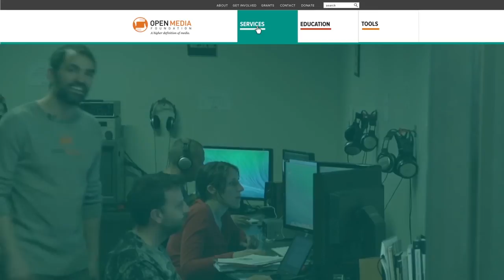Preston Smiles with Christina Tobin | Free & Equal Network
Free and Equal Elections founder Christina Tobin interviewed Preston Smiles, love activist and founder of the Love Mob. Preston contends that no matter if you are straight or gay, Christian or Muslim, Democrat or Republican or independent, the foundation of all is love. Commonality can bring all people together as one, accepting and understanding each other’s differences and at the same time valuing our similarities as human beings.

Preston contends that many of our world’s problems stem from imbalanced masculine energy. From sex trafficking, the war crimes committed against Iraq, issues with government (gridlock, oppression, surveillance, rigged electoral system), and most other manifestations of aggressive energy, is driven by men who cannot balance their energy. Instead of using love and understanding to solve conflicts and adversity, they resort to shutting down, getting angry, or turning pent up anger into rage and aggression. Preston thinks that by having diversity in government, such as having more women in public office, both masculine and feminine energy can be brought into balance and harmony, and the physical manifestations of those imbalances, from greed to war, will fade away. He is ecstatic that the leader of Free and Equal is a woman.

Preston also talks about how love can be a solution to problems such as greed and scarcity. He contends that there has always been enough resources to go around, but systems such as money and the Federal Reserve create a dog-eat-dog world, which is unnatural to our heart’s natural tendency to show love towards other human beings. Through community, people can get together to solve these problems, whether it be organic gardening or taking care of the poor, all people are in this together.

Preston celebrates his spirit in his forthcoming book LOVE LOUDER, a book of inspiration and call to action, reminding us all to turn the volume up on our love which will automatically turn the volume up on our lives. LOVE LOUDER will be published by Simon and Schuster, with a release scheduled for summer of 2016.

Preston is confirmed to speak at Free and Equal's second United We Stand Festival this Fall in Colorado.

Photography by Piero F. Giunti (Visionary Rebel Productions). Video production & editing by Jared Petsche of Open Media Foundation and Reel Politics. Publicity by Antonia Hall Communications.

Free & Equal Elections Foundation is an election reform organization dedicated to the idea that all citizens should enjoy an equal share of the rights and responsibilities of our nation's governance. We strive to create a system in which all citizens are equal in their ability to participate.